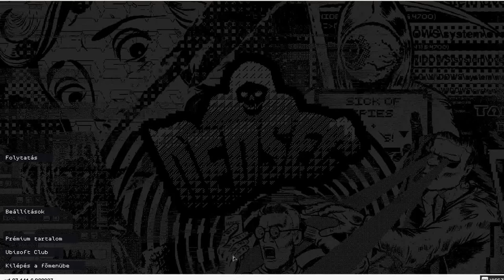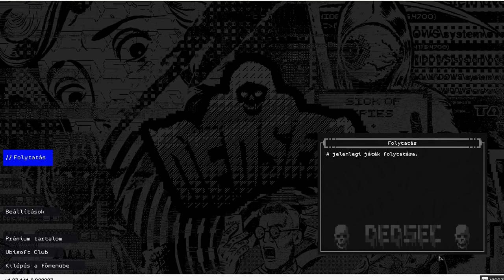Watch Dogs 2 - Teszt 1080p 60 fps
GPU: GeForce GTX 970
CPU: Intel(R) Core(TM) i5-4690 CPU @ 3.50GHz
Memória: 16 GB RAM (15.86 GB RAM felhasználható)
Jelenlegi felbontás: 1920 x 1080, 60Hz
Operációs rendszer: Microsoft Windows 10 Pro